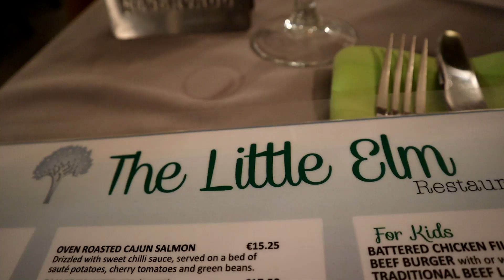Puerto del Carmen, Lanzarote - The Little Elm Restaurant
Part three of our Lanzarote holiday - clips from our apartment complex and a trip to The Little Elm Restaurant on the sea front strip, Puerto del Carmen ..

Featured in this video is The Little Elm Restaurant. All the staff at The Little Elm Restaurant take pride in their work and always make sure the quality of the food and drinks are consistent and the presentation is spot on ..

The staff are always very friendly, helpful and attentive. I would recommend that you give this restaurant a visit when you are in Puerto del Carmen ..